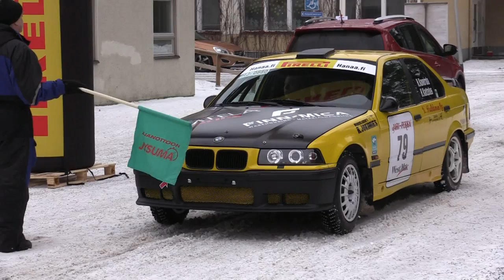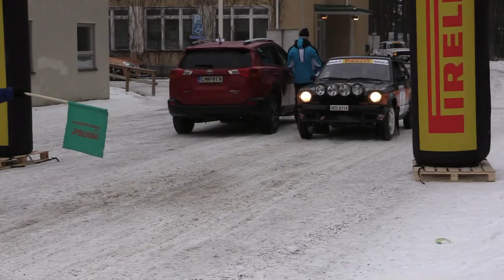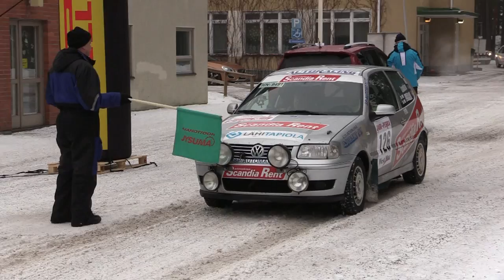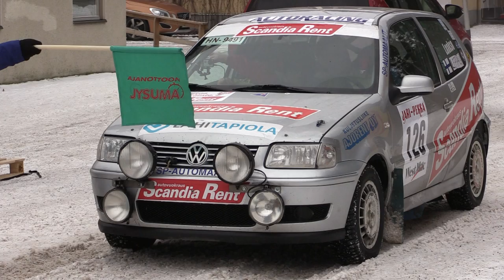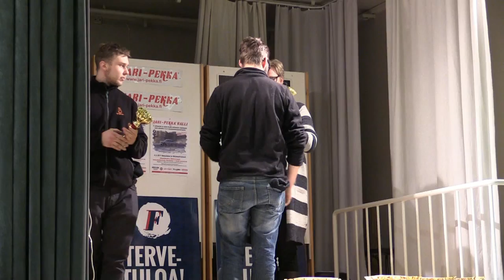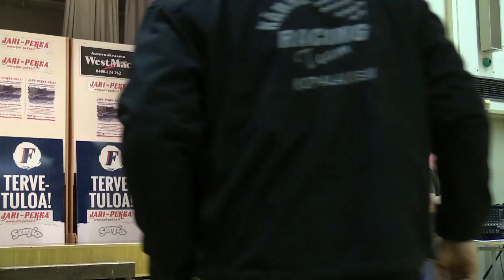Jari-Pekka ralli lähtö ja palkintojen jako 2017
Jari-Pekka ralli ajettiin 4.2.2014. Lähtö , maali ja palkintojen jako tapahtui Heinolan kirkonkylässä koululla. Pakkasta 2 astetta.